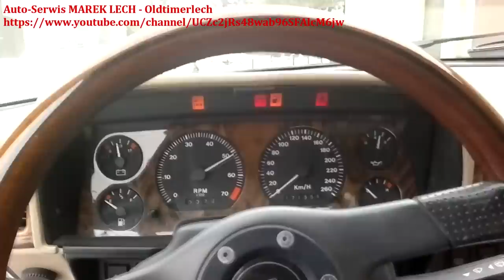Mix Of The Two Worlds - Station Wagons And Sports Cars